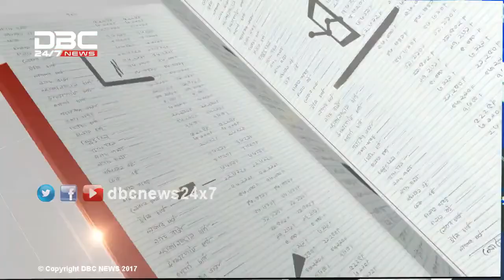অনটনে পর্যটন! || টালিখাতা || TaliKhata || DBC NEWS 26/09/17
বিষয়: অনটনে পর্যটন!
অতিথি: মোঃ নাসির উদ্দীন, সিইও, বাংলাদেশ টুরিজম বোর্ড এবং এস এন মঞ্জুর মোর্শেদ, প্রেসিডেন্ট, অ্যাসোসিয়েশন অব ট্রাভেল এজেন্টস অফ বাংলাদেশ (আটাব)।
About DBC NEWS:
সর্তকতা: ডিবিসি নিউজ চ্যানেল এবং এর সোশ্যাল মিডিয়ায় প্রচারকৃত নিজস্ব যেকোন ভিডিও, অডিও, ইমেজ, টেক্সট পূর্বানুমতি ব্যতীত অন্য যেকোন মাধ্যমে ব্যবহার প্রচলিত কপিরাইট আইনের পরিপন্থী বলে গণ্য হবে।